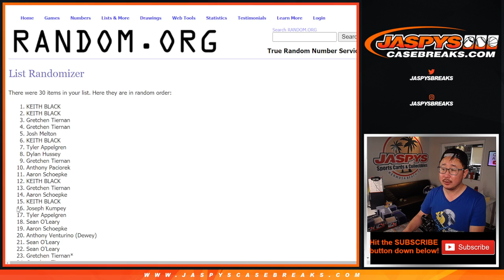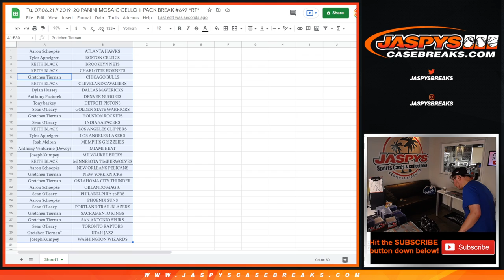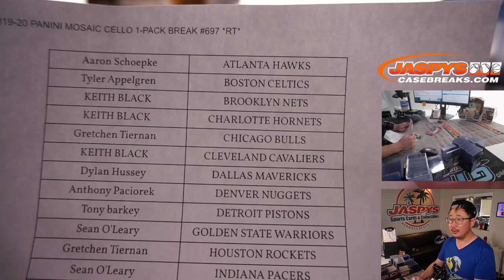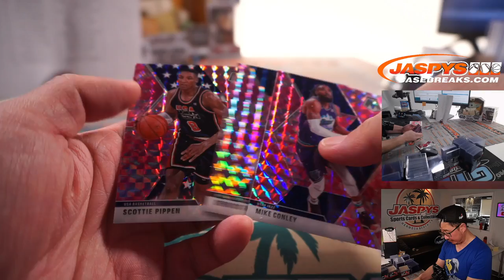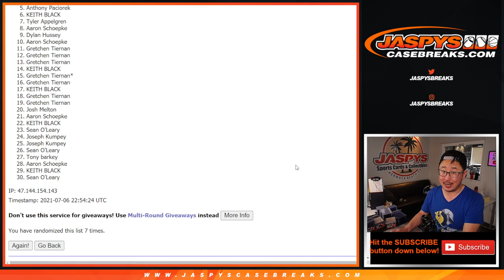Tu, 07.06.21 // 2019-20 PANINI MOSAIC CELLO 1-PACK BREAK #697 *RT*